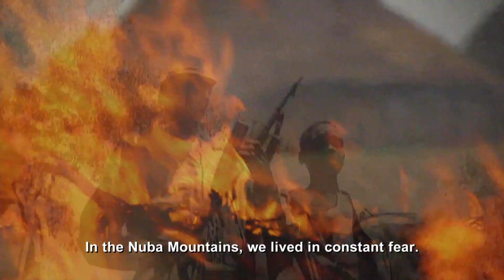Living a Life of Love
A couple in South Sudan are grateful to God for revitalizing their troubled 14-year marriage after they participated in a marriage training course developed by Samaritan's Purse.